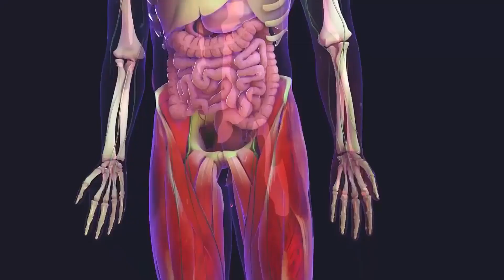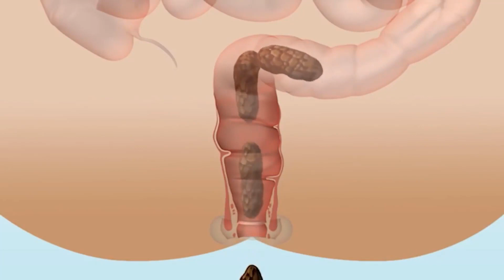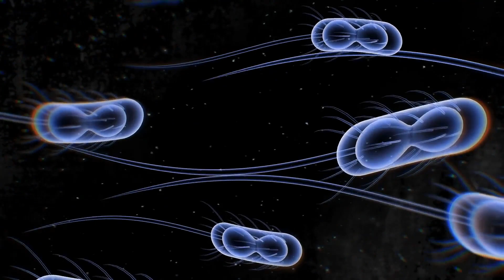Was ist das Krebsantigen 125 Marker